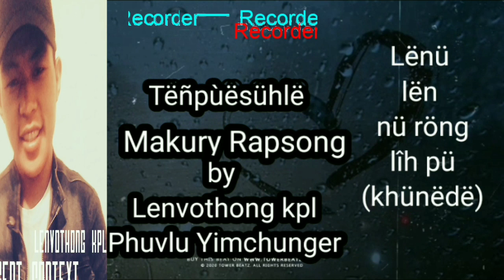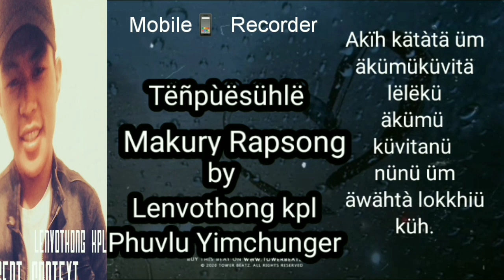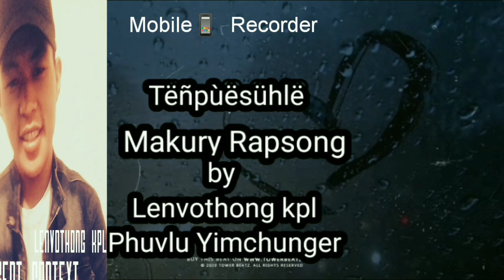Tënpüësühlë Official Makury Rapsong by Lenvothong Yimchunger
Hi friends  hope you like the video
my songs talk about Never Gonna Give Up